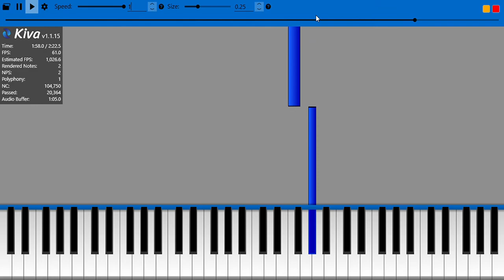Lag tester 1.92 million notes (104k)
MIDI made by me (the 104k notes)
Notes:104,750